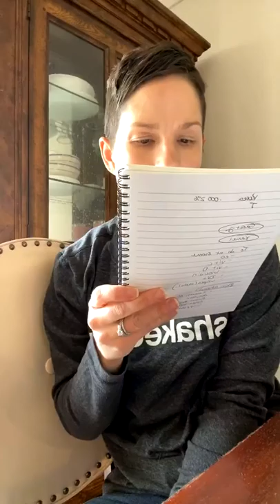Coronavirus, pregnancy, and traveling with a low immune system!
Let’s connect! 👇🏻👇🏻👇🏻

This Content is not intended to be a substitute for professional medical advice, diagnosis, or treatment. Always seek the advice of your physician or other qualified health provider with any questions you may have regarding a medical condition.